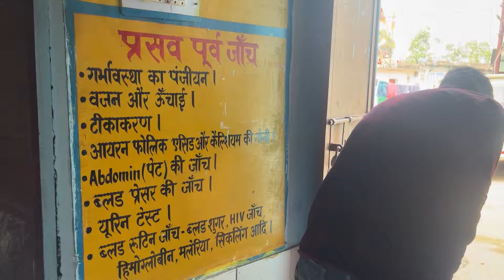बाबू अपने घर (गांव) आ गया ll Family completed.